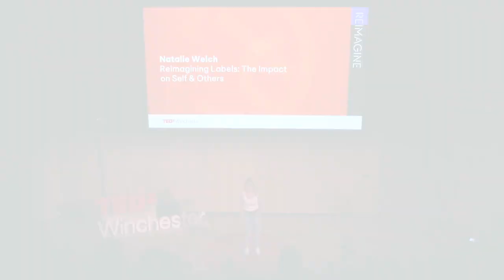Reimagining Labels: The Impact on Self & Others | Natalie Welch | TEDxWinchester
Natalie's TEDx talk looks at how labels, even with the best intentions, can trap us into acting in a way that can have a negative impact on us. Natalie examines how breaking free means we can live authentically and stop putting labels and expectations on others too. Natalie is a strong woman in every sense of the word.

6th Strongest British Master in 2022, solo parent, St Michael’s Hospice Ambassador and co-founder of The Typeface Group, a BCorp Comms agency + design studio. Natalie is also continually working on and learning more about herself and the world outside of her lived experiences and priviledge daily, which informs her work as vice-chair of the Hampshire FA Inclusion Advisory Group. This talk was given at a TEDx event using the TED conference format but independently organized by a local community.